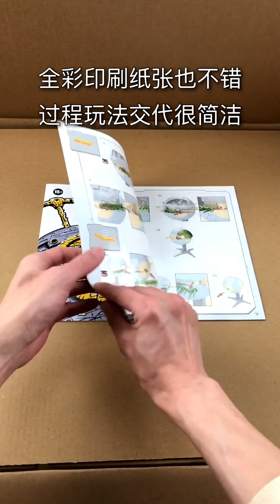孩之宝。变形金刚。赛博坦之战。泰坦级：宇宙大帝。众筹版。Hasbro.Transformers.War For Cybertron.Titan Class:Unicron.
孩之宝。变形金刚。赛博坦之战。泰坦级：宇宙大帝。众筹版。
Hasbro.Transformers.War For Cybertron.Titan Class:Unicron.